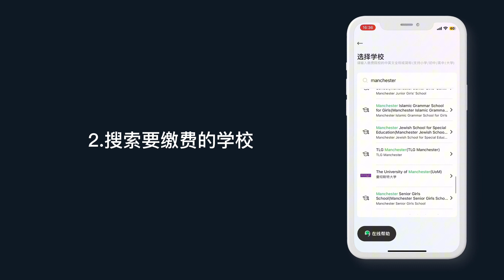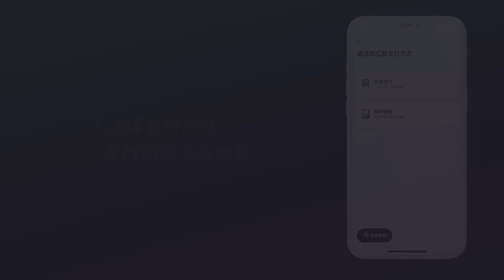广岛YMCA专门学校日本语言学校缴费视频 tuition